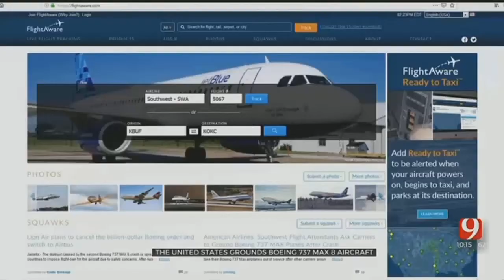Traveler Demands To Get Off 737 Max Airplane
ᐸpᐳBusiness traveler Matt Jeffery was making a trip Tuesday from Denver to Burbank CA. He told News 9 he did his research before confirming his reservation onboard a 737-800 operated by Southwest Airlines.ᐸ/pᐳ  ᐸpᐳᐸ/pᐳ